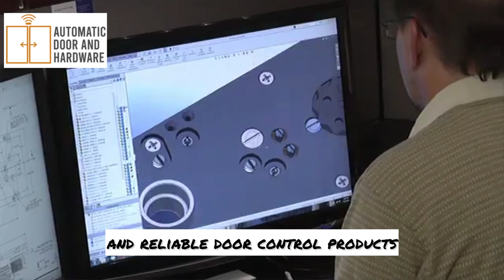The History of Norton Door Closers: From Origins to Innovations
Explore the fascinating history of Norton Door Closers, from their early beginnings to their advancements and innovations in modern door technology. This video covers the evolution of Norton’s door closers, highlighting key milestones, technological advancements, and their impact on the commercial door hardware industry. Discover how Norton has shaped the way doors are managed and maintained over the years.